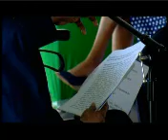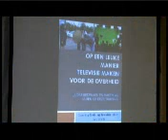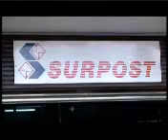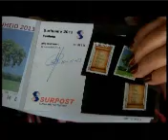STVS JOURNAAL 11 nov 2013